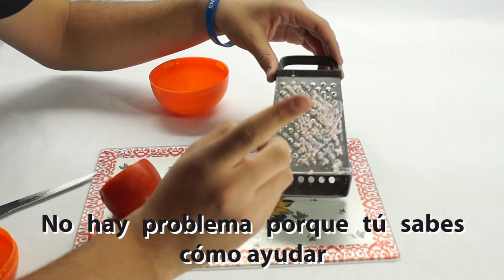Como Limpiar el Rallador con Limon - HomeArtTv por Juan Gonzalo Angel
El intento de limpiar un rallador de cocina de la misma forma que se lavan el resto de cacharros puede acabar con el estropajo destrozado y, lo peor, sin haber hecho desaparecer la suciedad entre los orificios del utensilio. Pero no es una misión imposible: hay técnicas para eliminar bien los restos de comida sin deshacer la esponja. Este artículo describe las dificultades que surgen en el momento de limpiar el rallador, el truco de rallar pan duro para quitar los restos de otros alimentos y la utilidad de un cepillo de dientes viejo en esta tarea.